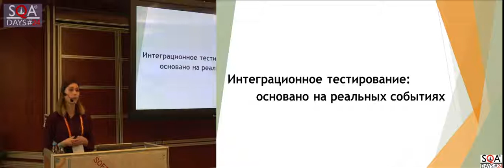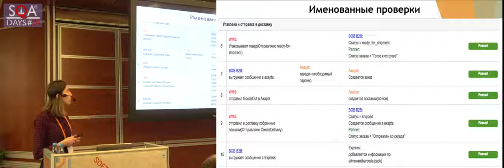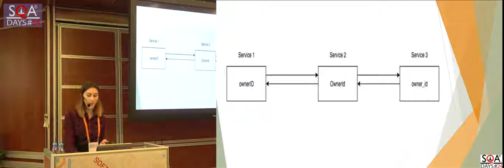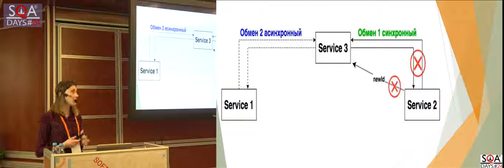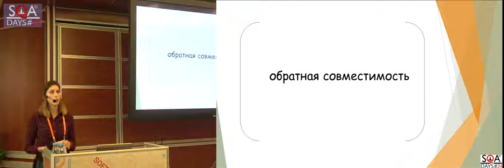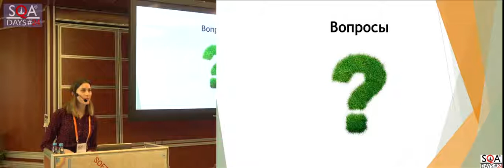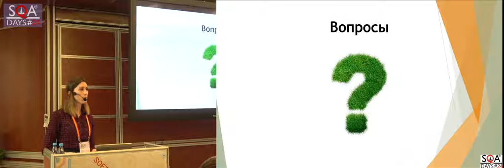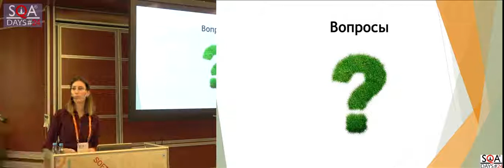Интеграционное тестирование: основано на реальных событиях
Доклад Любови Копыловой на конференции SQA Days-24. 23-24 ноября 2018 г., Москва.